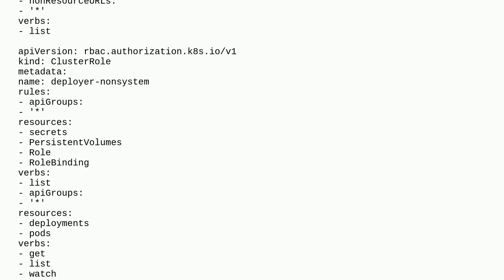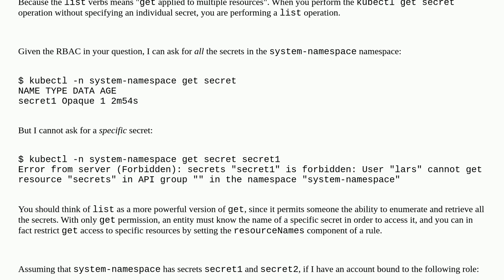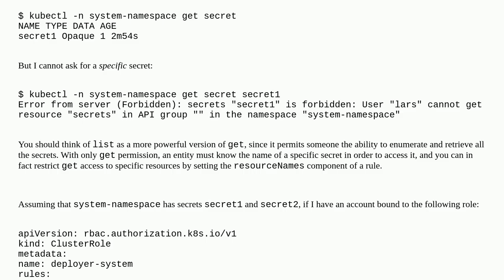Why can the user "get" secrets, given the following clusterrole/role combination?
A special thanks goes out to the community

  rbac kubernetes